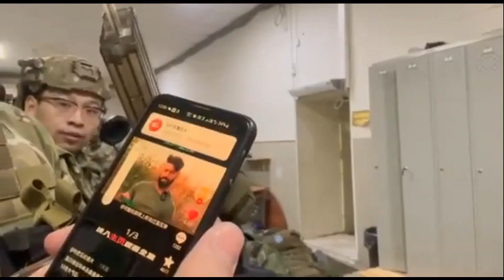Китайцы нам помогут или мы – им